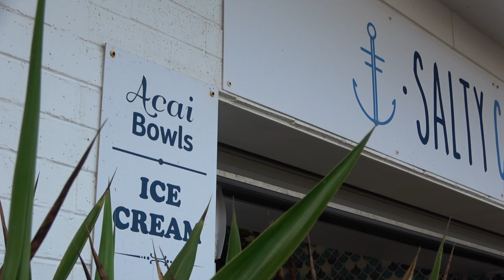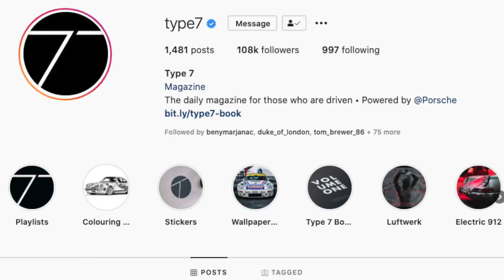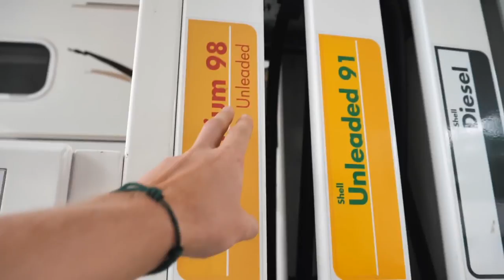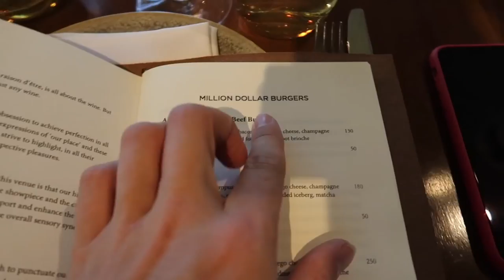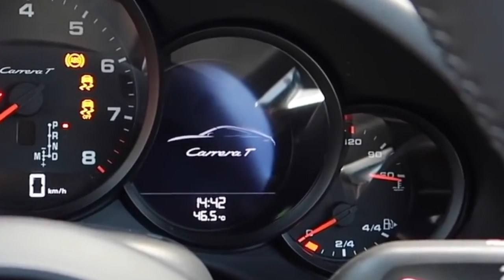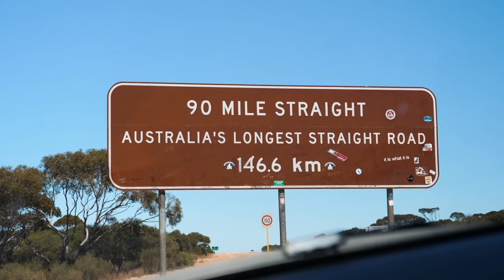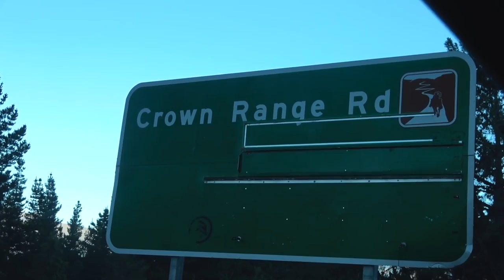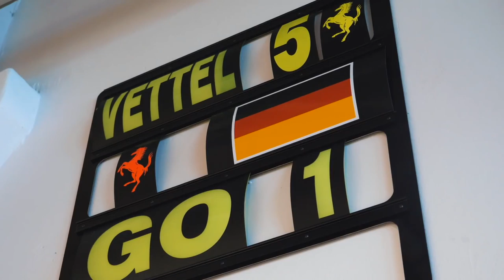Our 5,000 mile Journey Across Australia [DriveTheWorld 1/4]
In 2019, I embarked on my biggest journey yet. I aimed to travel across 36 countries in 12 months, trying to discover what car culture was like around the world. DriveTheWorld 'The Movie' looks back at that amazing year, sharing unseen footage and photos as well as telling unheard stories. Hope you enjoy!

01:20 - Brisbane
03:00 - Australia Zoo
03:53 - My First Meet & Greet
05:43 - Hitting The Road For The First Time
07:22 - Deadly Kangaroos
08:36 - My Favourite Breakfast Spot
09:18 - Gosford Classic Car Museum
10:07 - Sydney Supercar Convoy
11:57 - Staying With My Godmother In Sydney
12:38 - Porsche Obsessed Sydney
13:49 - Sydney To Melbourne
19:14 - Loving Aussie Wildlife
21:47 - Failed UTE Filming
23:30 - Melbourne's Crazy Car Meet
24:57 - Lexus LFA Day
27:33 - Melbourne Spoiled Me
28:23 - Great Ocean Road
29:41 - Adelaide Motorsport
31:22 - Deciding To Cross The Nullarbor
33:44 - Crossing The Nullarbor
37:44 - Swapping The 911 For A Yacht In Perth
40:00 - Burnout Night
41:00 - Leaving Australia
43:00 - Our Bizarre Flight To New Zealand
44:13 - Bentley & Leadfoot
46:35 - Falling In Love With New Zealand
48:29 - Porsche 918 Spyder vs 911 R
51:25 - New Zealand's South Island
52:30 - Finally Filming Ferraris

Part 2 will come out next week focussing on our adventures around Asia!